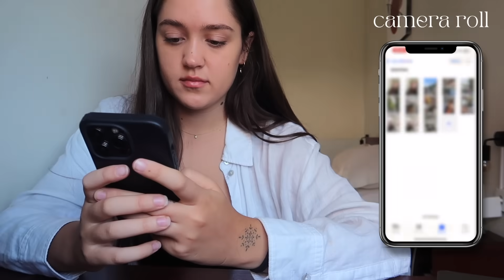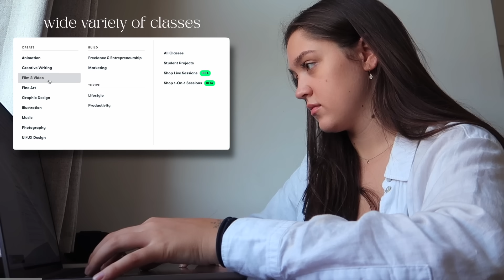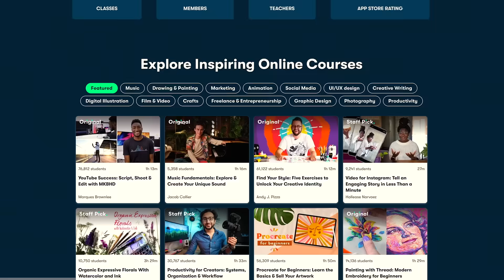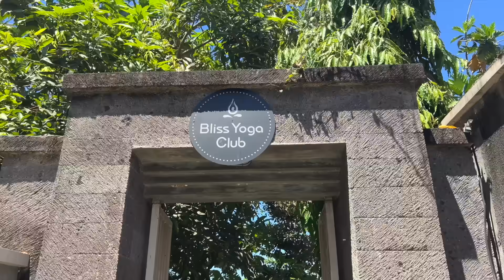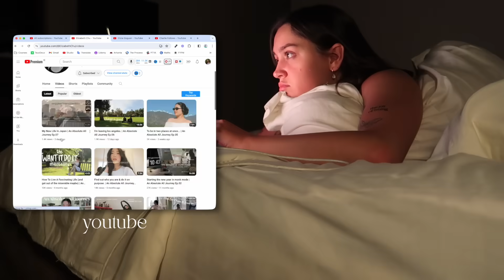reset with me for 2024 | huge digital and physical declutter